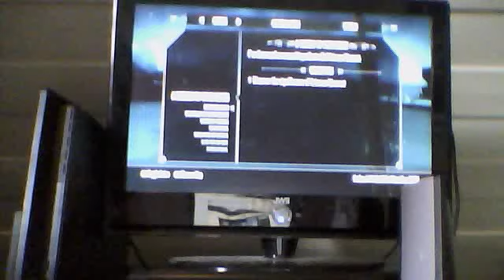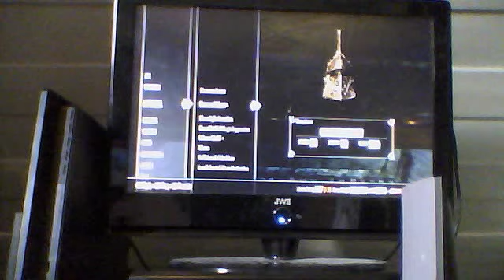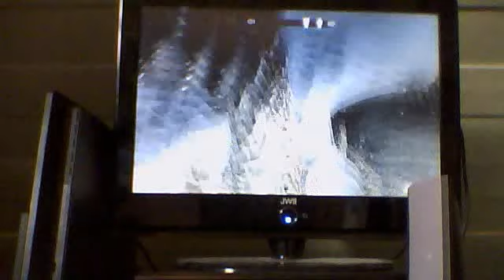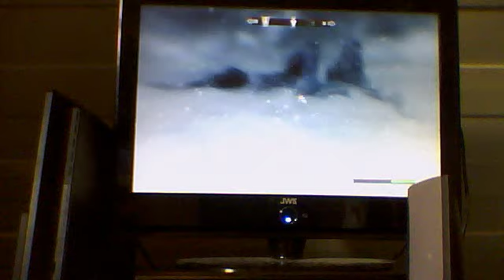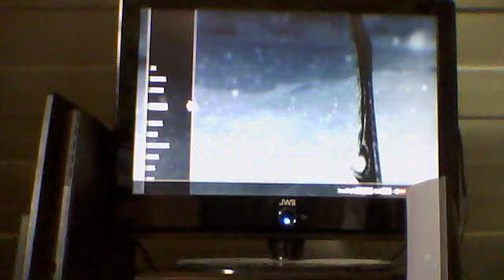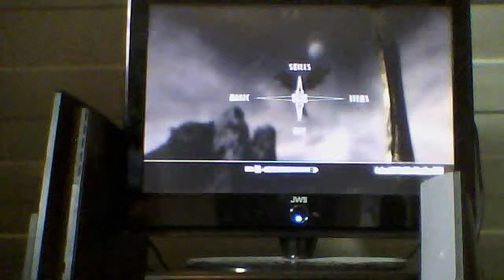skyrim Defeat Alduin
Daniel Larsen sin nettkameravideo fra  2. april 2012 10:15 (PDT)